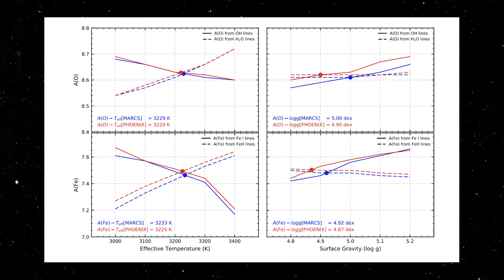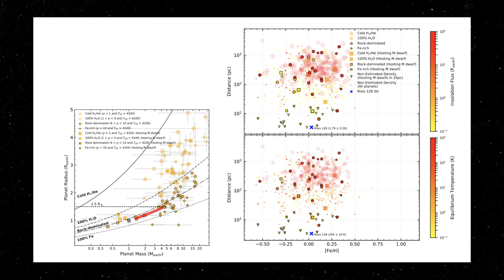Astrônomo Brasileiro Mostra Que Ross 128b É Parecido Com a Terra - Space Today TV Ep.1363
Em 2017, os pesquisadores descobriram um exoplaneta localizado a apenas 11 anos-luz da Terra, seu nome Ross-128b, ele orbita a estrela Ross 128

Essa estrela é uma estrela do tipo anã vermelha, que é muito mais fria e menor que o Sol.

Já sabemos de vários exoplanetas descobertos ao redor desse tipo de estrela, como o Proxima-b e o TRAPPIST-1.

Para descobrir mais sobre o Ross-128b um grupo de astrônomos, liderado por um brasileiro, o astrônomo Diogo Souto do Observatório Nacional, usou o instrumento APOGEE acoplado ao Sloan digital Sky Survey para medir de forma detalhada a luz infravermelha da estrela.

Com isso eles conseguiram identificar na estrela abundâncias de carbono, oxigênio, magnésio, alumínio, potássio, cálcio, titânio e ferro.

Com essas detecções a equipe determinou que os níveis de ferro na Ross 128 são semelhantes ao do Sol, e a razão de ferro para magnésio na estrela indica que o núcleo do seu planeta deva ser maior que o da Terra.

Eles conseguiram estimar propriedades importantes do planeta como o seu raio, indicando que o Ross 128b deve ser um planeta rochoso.

Com o raio do planeta, e com a temperatura da estrela foi possível medir quanto da luz da estrela deve ser refletida na superfície do Ross 128b, revelando assim que o segundo exoplaneta mais próximo da Terra provavelmente possui um clima temperado.

Esse trabalho é impressionante, pois mostra o que conseguimos saber de um exoplaneta apenas analisando a luz da sua estrela.

Além disso mostra que o Ross 128b é um planeta provavelmente rochoso, com temperatura temperada e que pode ter água líquida na sua superfície.

Ele não é um gêmeo da Terra, e ainda temos muito que aprender sobre ele, principalmente sobre o fato dele ter ou não uma atividade geológica.

Mas todas essas descobertas já deixam os astrônomos muito animados, já que o Ross 128b é o segundo exoplaneta mais próximo da Terra.

E para finalizar, mais uma vez, um brasileiro em um trabalho de ponta na astronomia, dessa vez com exoplanetas. Parabéns ao Diogo Solto.